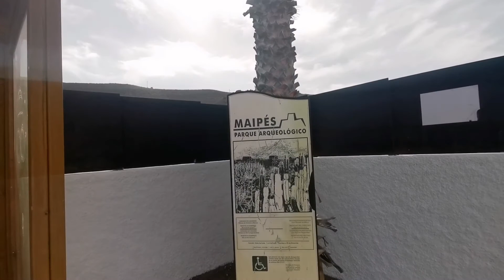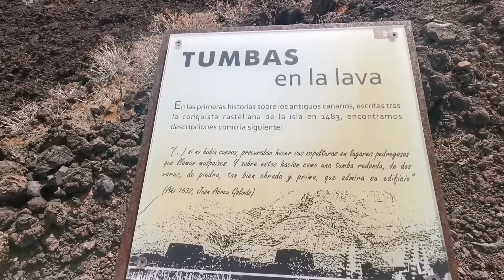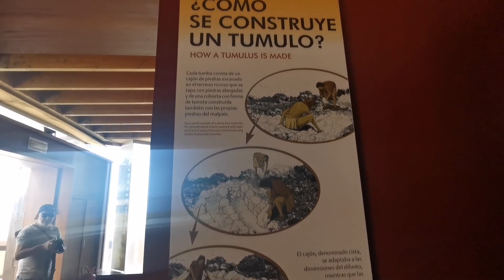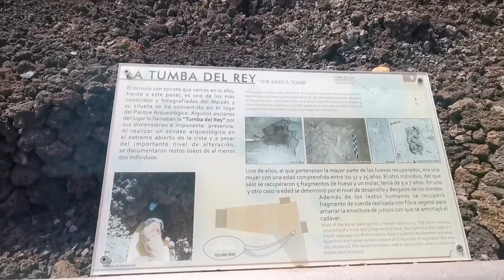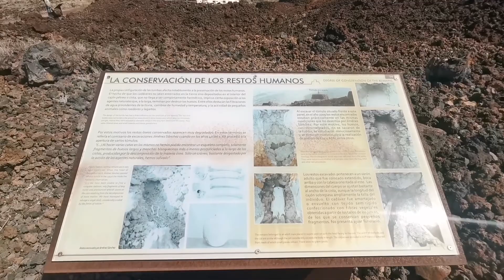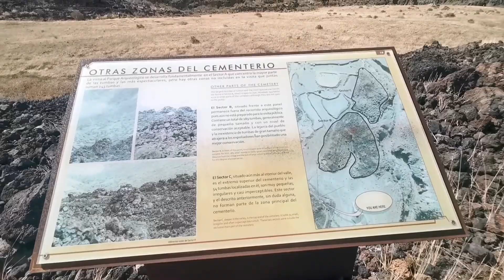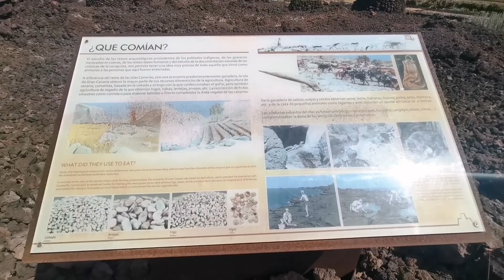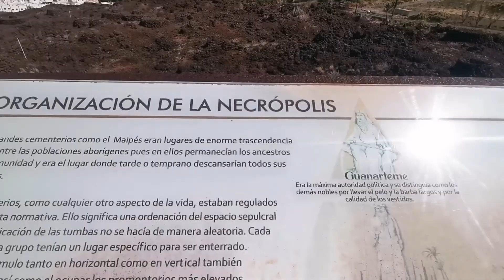PARQUE ARQUEOLÓGICO DEL MAIPES - AGAETE - GRAN CANARIA 🇮🇨 🇪🇦 😍 09-06-2022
El Maipés es un malpaís o colada volcánica en el que se conserva un cementerio con cerca de 700 tumbas de los antiguos canarios, algunas de las cuales fueron realizadas hace ya más de 1.300 años.
Muy interesante, lo recomiendo 👏
GRAN CANARIA QUE BELLA SOS!